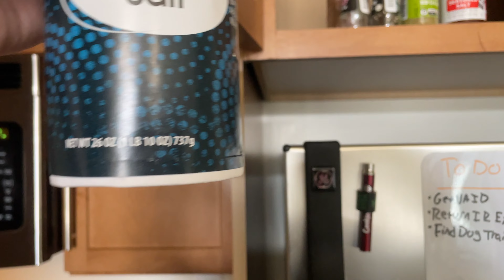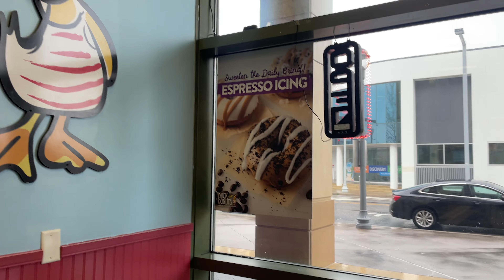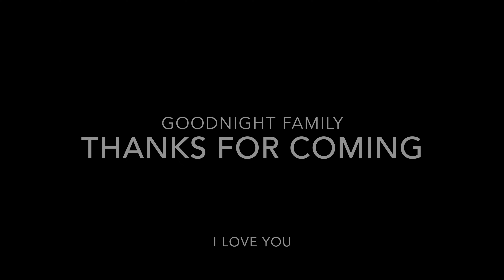Few Days for a Beach Stoner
Welcome Family!

This channel does NOT condone underage consumption. All participants are over the age of 18+ with a LEGAL medical card or 21+ in a recreational state.